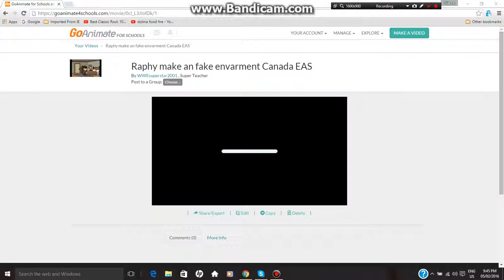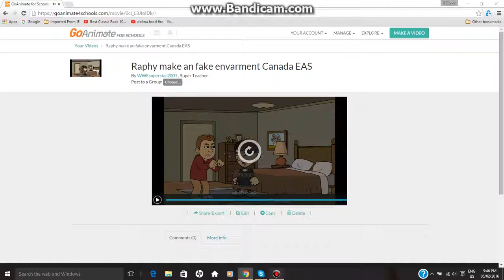Raphy make an Fake environment canada EAS and gets grounded